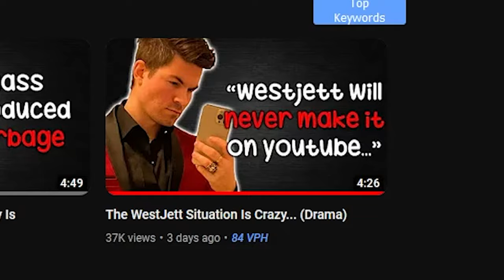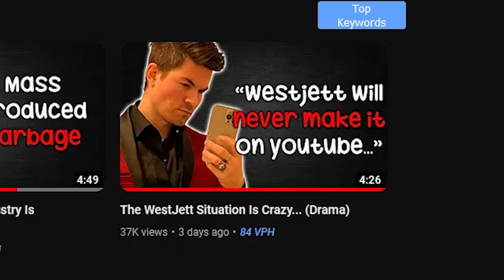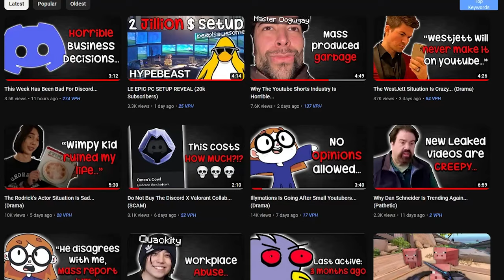Valorant Is A Lost Cause Of A Game...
oh em gee more valorant and valorant commentary. valorant gameplay with valorant commentary. i love valorant. valorant valorant valorant.